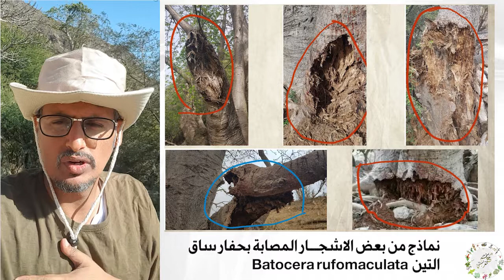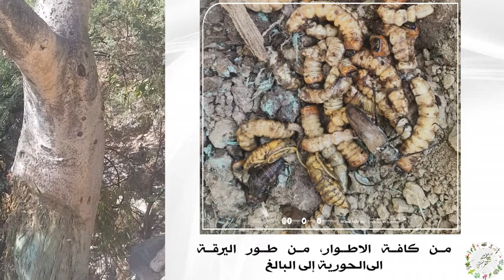الحملة الرابعة لمكافحة حفار ساق التين في وادي حشير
انتقل حفار ساق التين Batocera rufomaculata في هذا العام الى اشجار التبلدي، وربما تعتبر هذه اول الاصابة الموثقة باأستهداف حفار ساق التين اشجار التبلدي في العالم، وقد ادى ذلك سقوط احدى الاشجار المعمرة في مايو من  العام 2021،  ومن ذلك الوقت تستمر محاولات مكافحة حفار اساق التين والتخفيف من اعداده بقدر الامكان.
كما تجدر الاشارة إلى ان حشرة حفار ساق التين تستهدف اشجار التين البرية في جبال ظفار منذ تسعينات القرن الماضي بدرجة خفيفة لكن في السنوات العشرين الاخيرة كان الاستهداف قوي ومؤثر جدا، اسقط مئات الاشجار المعمرة من اشجار التين (غيضيت طيق) طيق Ficus vasta,غيضيت Ficus sycomorus كما انه يستهدف ايضا  انواع نباتية اخرى.. ربما نفس جنس حفار ساق التين تهاجس اشجار
(شيقوف Commiphora gileadensis ) ومغر (Boswellia sacra) وعقر (Commiphora habessinica) ووجنس الاكاشيا مثل  ثووور Acacia senegal, صعب Acacia etbaica, مثل الطلح .
آفة حفـــار ساق التين مشكلة حاسمة وخطيرة جدا تهدد بالقضاء على الاشجار المعمرة وهذا بدور يؤدي إلى خسائر هائلة في المياه الجوفية وكمية امطار الخريف.

قل من مائة شجرة فقط من نوع التبلدي بعد اخر احصائية قام بها المتطوعين مع هيئة البيئة.
Adansonia digitata
سميت باسم هروم ذيري حيث ان هروم تعني النبات وذيري تعني الغريب (النبات الغريب) ولا يعلم هل ما تبقى من الاشجار في وادي حنة في شحير وواحدة في ضلكوت هو ما تبقى من غاباتها السابقة او انها قدمت إلى ظفار عن طريق الانسان او الحيوان،
تنهار الان لاسباب مجهولة لازال البحث جاريا حول السبب الرئيسي.